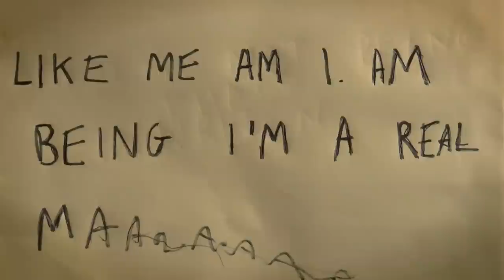DANGER MOUSE REVIEW! | CBBC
Myles from CBBC's Whoops I Missed the Bus reviews Danger Mouse!